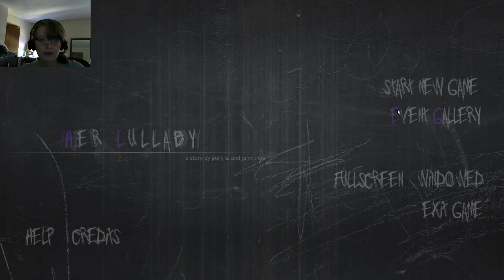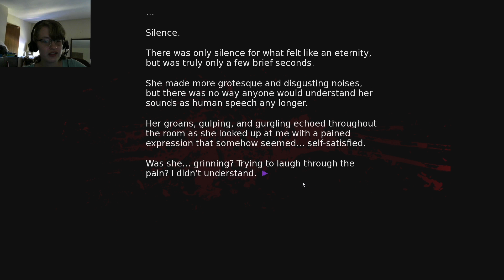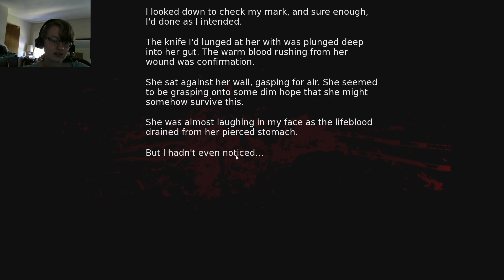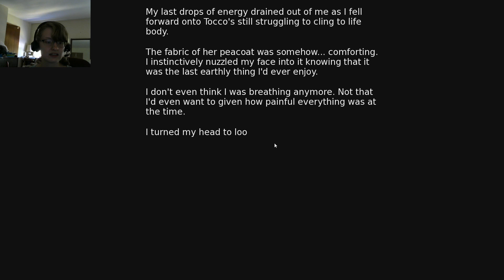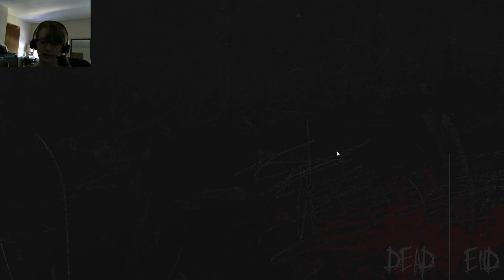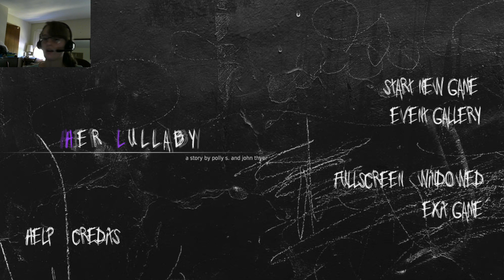Back to the Basement!!!: Her Lullaby #5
Let's return to the nightmare!!! Thanks to Polly S. for telling me there's more.